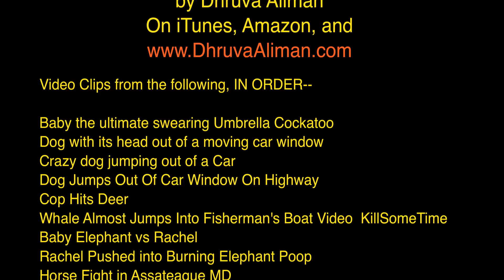MAN AND BEAST - Part 20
Song: Doggy (Spacey Pooch Mix)
Video Clips from the following, IN ORDER--